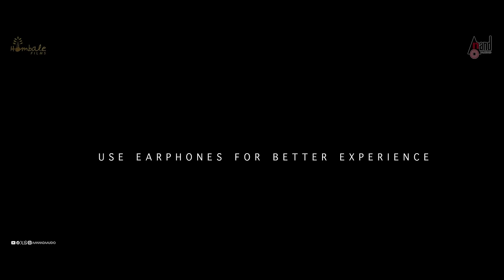Obbane Shiva Obbane Yuva | Yuva Rajkumar | Santhosh | Hombale Films | Sapthami | B.Ajaneesh Loknath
Presenting the Obbane Shiva Obbane Yuva 4K Video Song From the Movie Yuva Starring: Yuva Rajkumar, Sapthami Gowda & Others Exclusive Only On Anand Audio Official Youtube Channel..!!!
To Listen On Your Favourite Music Streaming Platform
♪ Song: Obbane Shiva Obbane Yuva
♪ Singers: Nakash Aziz, Santhosh AnandRam
♪ Lyrics: Santhosh AnandRam
♪ Composed, Arranged, Programmed by : B.Ajaneesh loknath
♪ Keyboard: B. Ajaneesh Loknath
♪ Rhythm: Ricky D’Costa
♪ Live Guitar: Durwin D Souza
♪ Additional Vocal & B.Ajaneesh Loknath & group
♪ Vocals Recorded by: Amey Londha,
♪ Audio Garage Studio Mumbai
♪ Mixed & Mastered by Sajayan Kumar M P
♪ Renu Digi Films Bangalore
♪ Music Production : C.R. Bobby B. Ajaneesh Loknath
♪ Abbs Studios Bangalore
► Movie: YUVA
► Banner: Hombale Films
► Producer: Vijay Kiragandur
► Director: Santhosh Ananddram
► DOP: Shreesha Kuduvalli
► Editor: Ashik kusugolli
► Starring: Yuvarajkumar, Sapthami Gowda,
Achyuth Kumar, Sudharani, Kishore
► Production Design: Vishwas Kashyap
► Poster Designer: Prashanth
►Costume Designer: Bharath Sagar
► Fights: Arjun Raaj
► Manager: K S Champakadhaama babu, Kumar S, Manohara
► Direction Team: Arun Ram, Goutham Karanth, Sagar YA,
Sunil Bharadwaj S, Likith.S, Akshay Lokesh
► Choreography: Mohan Bhajarangi
► Record Label: AANANDA AUDIO VIDEO